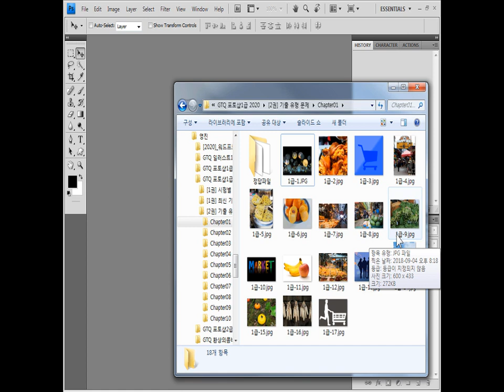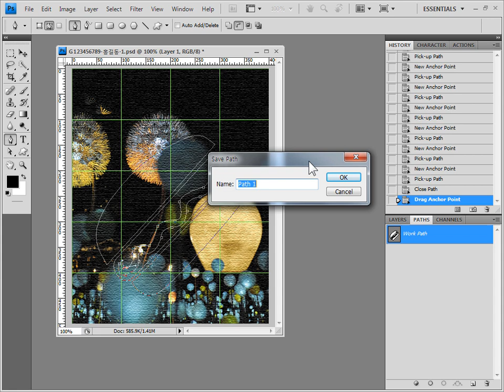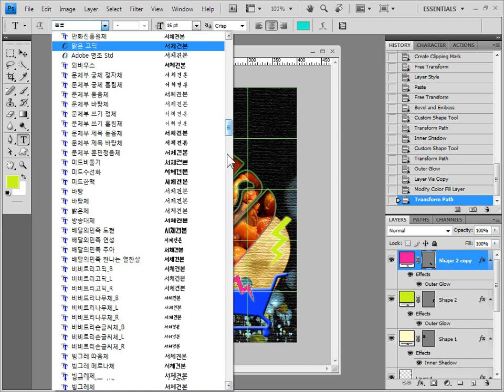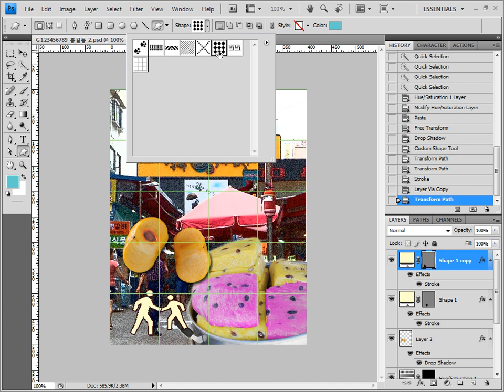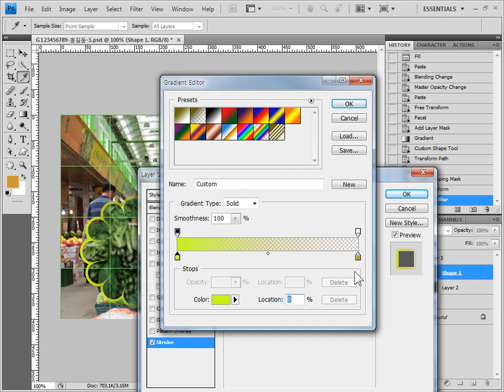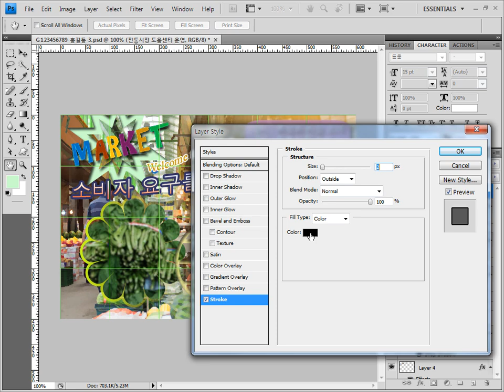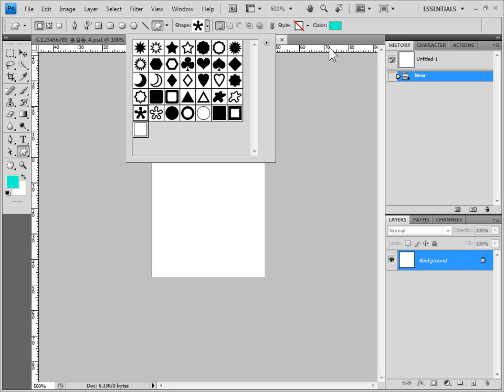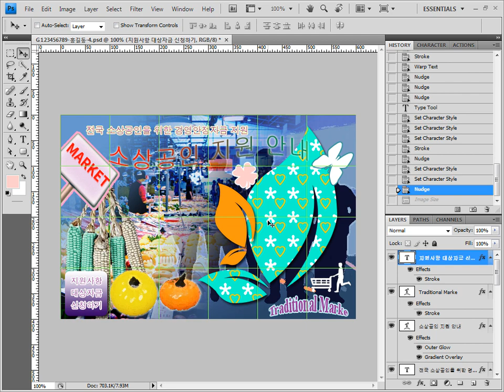[GTQ포토샵1급] 기출 유형 문제 1회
* 이 동영상은 [이기적 GTQ 포토샵 1급] 도서의 내용을 바탕으로 제작되었습니다.